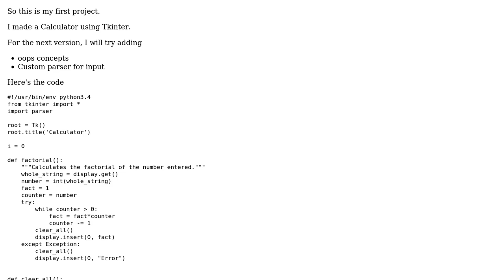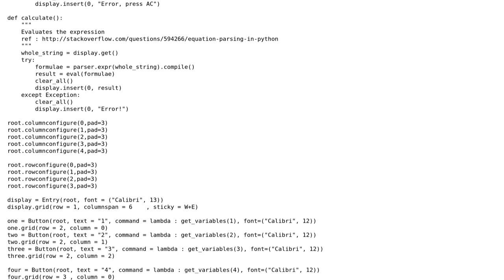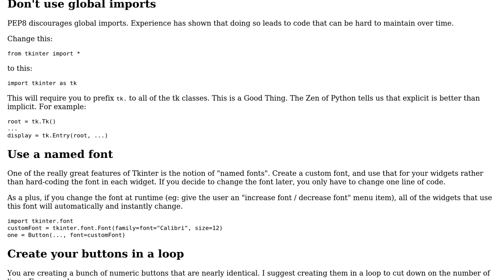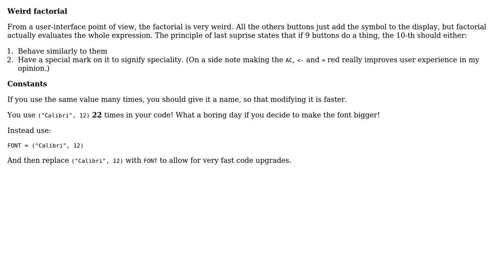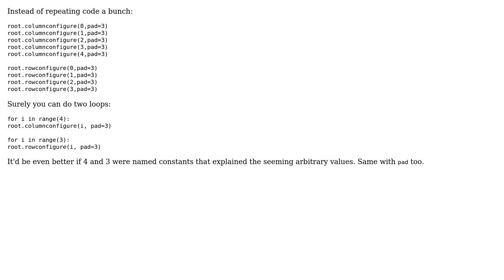Code Review: Calculator using Tkinter (3 Solutions!!)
Code Review: Calculator using Tkinter

With thanks & praise to God, and with thanks to the many people who have made this project possible! | Content (except music & images) licensed under CC BY-SA | Music | Images & others | With thanks to user Tasdik Rahman user SuperBiasedMan user Caridorc user Bryan Oakley and the Stack Exchange Network Trademarks are property of their respective owners. You are responsible for your own actions.